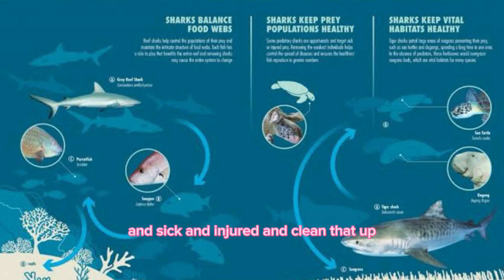Shark Encounter: What to do?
How to behave if the shark is close to you? Don’t panic, establish eye contact, create space between yourself and the shark, either move out of the shark’s way or redirect the shark. Avoid loud splashing, because that would signal that you are an easy prey.